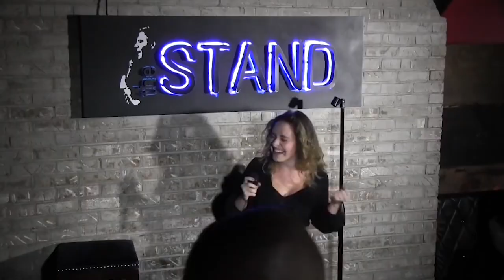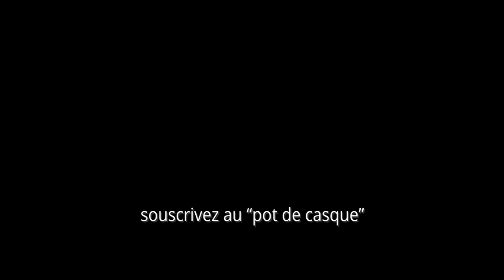chez Swann Périssé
Tout tout YouTube #18
Je m'incruste chez Swann Périssé et Vert chez vous
et j’ai même fait une petite interview !

★ Chapitres  ★
00:00 portrait
12:51 interview
22:15 conclusion